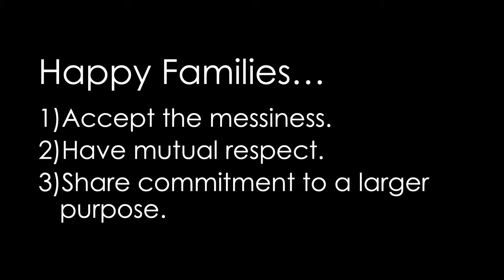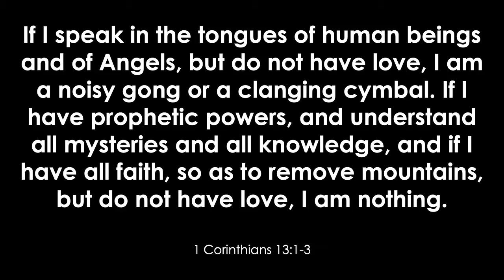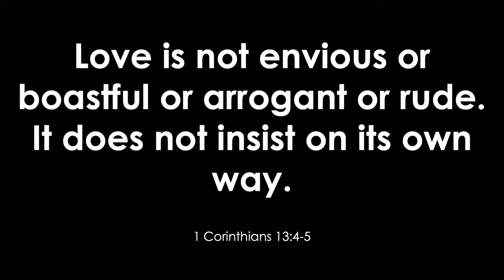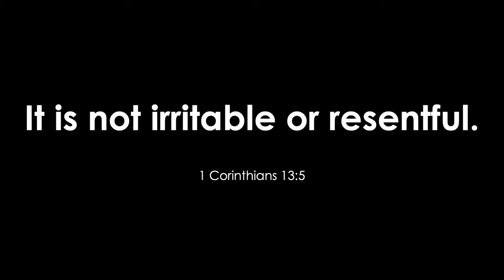The Secrets of Every Happy Family Week 5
Our families are full of fallen human beings who let us down and disappoint us. Loving them and forgiving them can be incredibly difficult and challenging. More than that, it is impossible. In this message we will look at the kind of love Paul describes in the reading from Corinthians and how we can access it for our families.